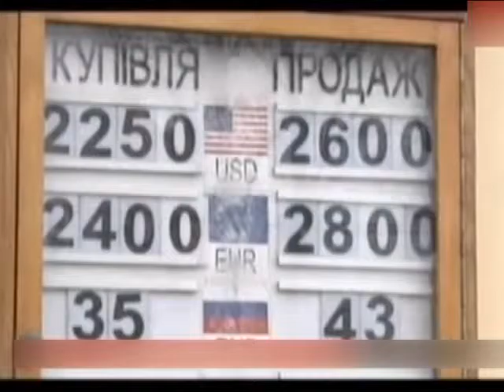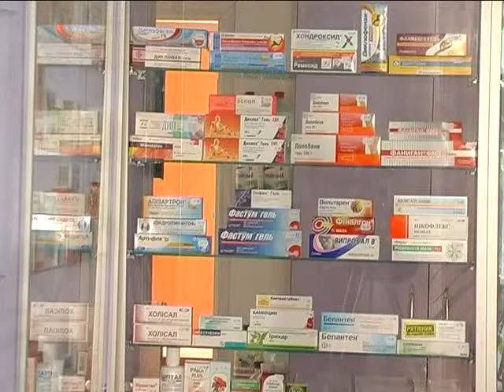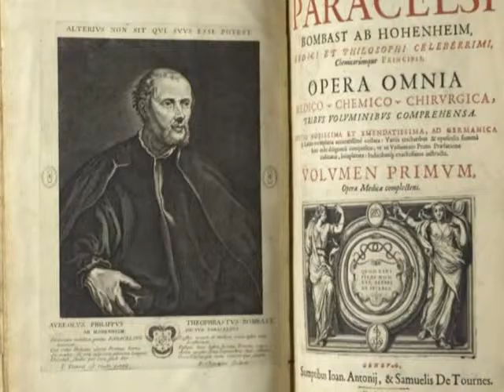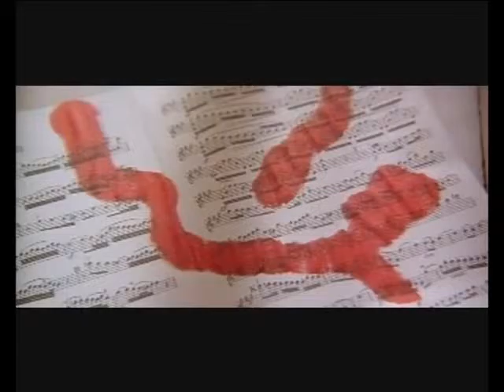Формула здоров'я (ефір від 17 07 15)